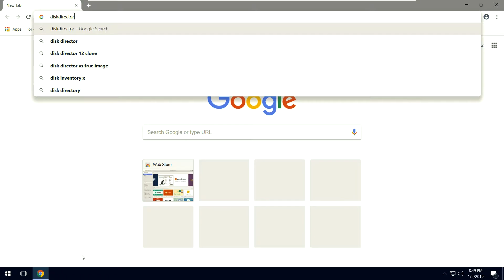How To Search on specific sites with Google Search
In this video I show you how to use Google Search operators in order to look stuff up on a specified (by you) site.